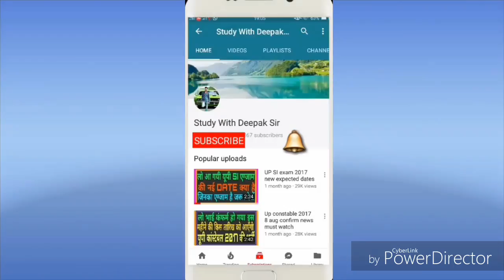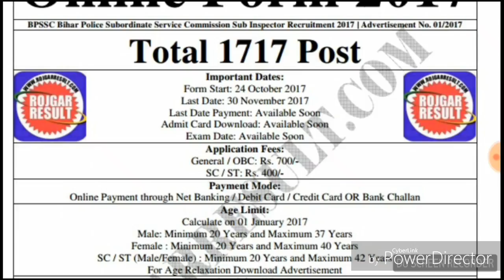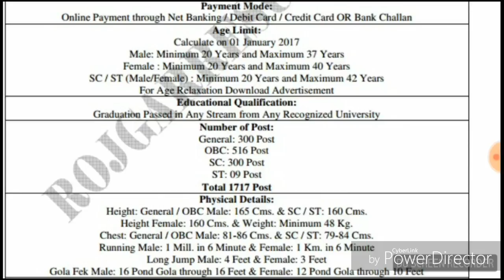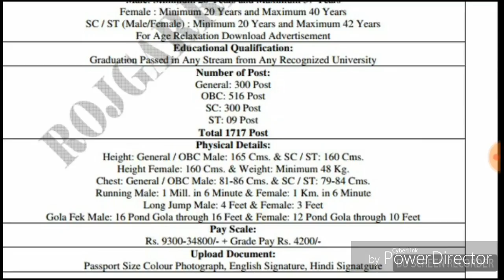Bihar police bharti 2017-2018 Latest Update बिहार दरोगा भर्ती 2017 कैसे होगा चयन ?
Bihar Daroga Vacancy 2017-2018 Latest Update बिहार दरोगा भर्ती 2017 कैसे होगा चयन ? BSSC परीक्षा नहीं लेगा तो कौन लेगा परीक्षा ?
SI Vacancy in Bihar police | Bihar Daroga recruitment 2017 |Bihar daroga syllabus | Bihar daroga new exam pattern | Bihar daroga vacacny 2017 | Bihar Police Recruitment for Sub Inscpector | Bihar Police SI vacancy | Bihar Police SI update